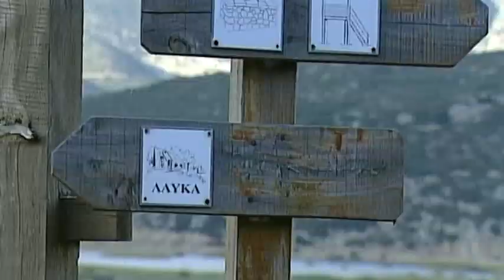Peloponnes - Griechenland 2/2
Der Peloponnes ist eine Halbinsel im Süden des griechischen  Festlands mit etwa einer Million Bewohnern.